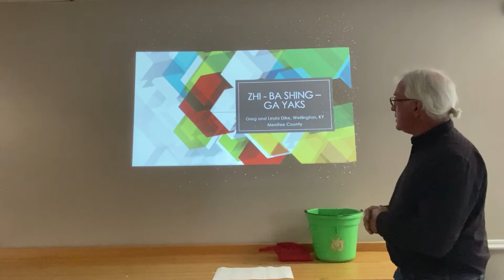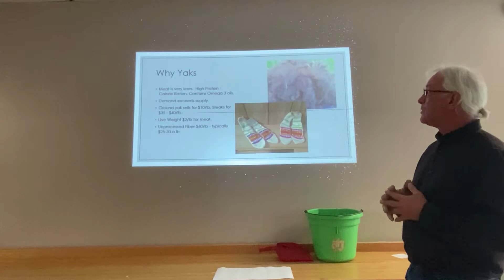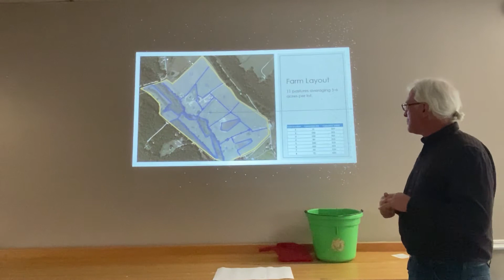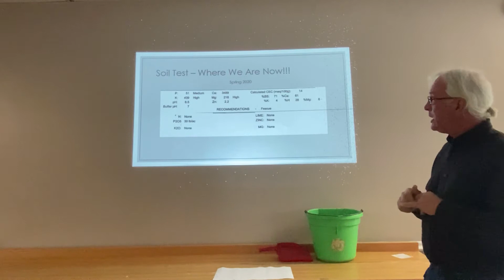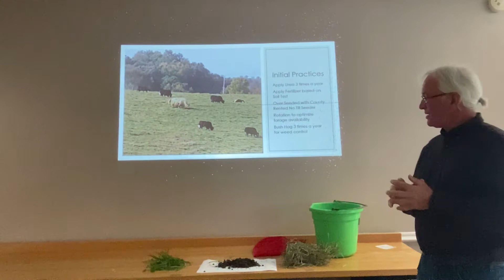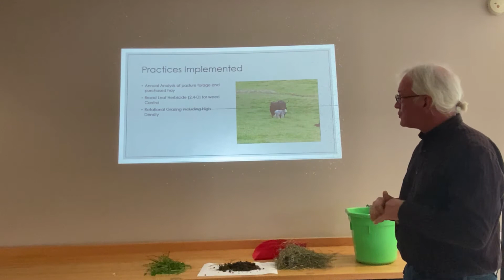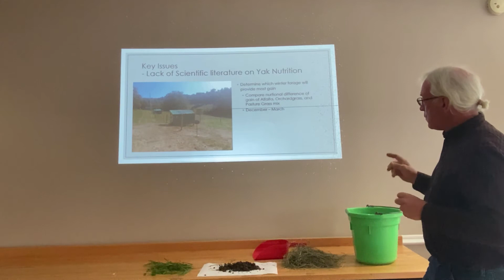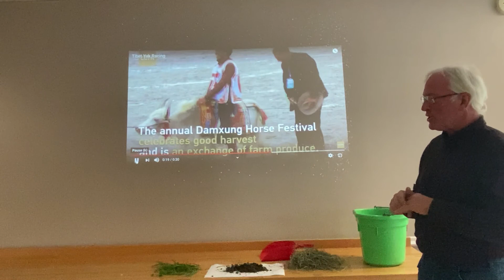2020 Kentucky Forage and Grassland Council Forage Spokesperson Contest: Greg Dike, Menifee County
This presentation was given as part of the 2020 Kentucky Forage and Grassland Council VIRTUAL Fall Grazing Conference held on October 27, 28, and 29.